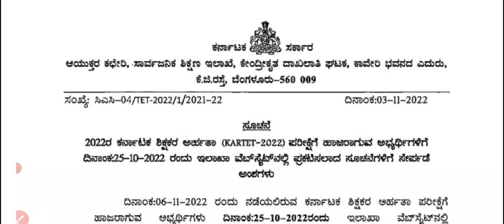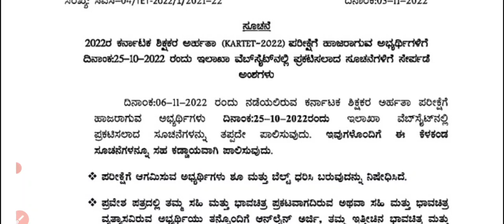BIG BREAKING NEWS/KARTET -2022/CAC CELL ನಿಂದ ಹೊಸ ಸೂಚನೆಗಳು/VERY IMPORTANT INFORMATION/TODAY'S UPDATE